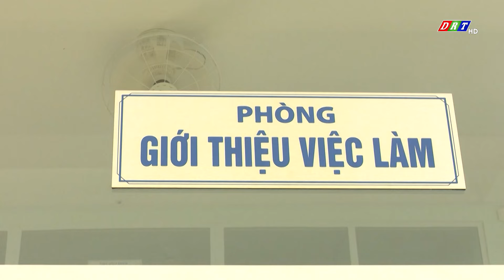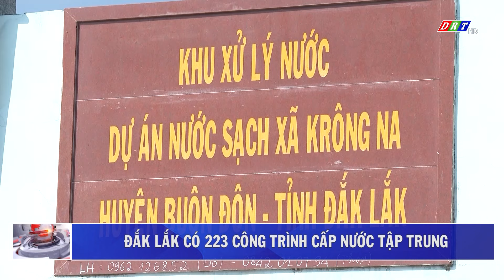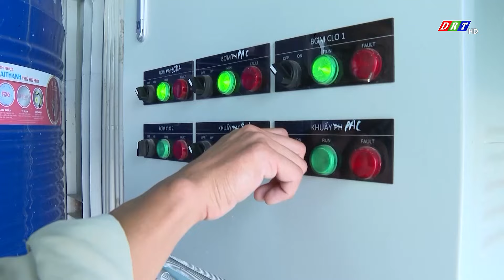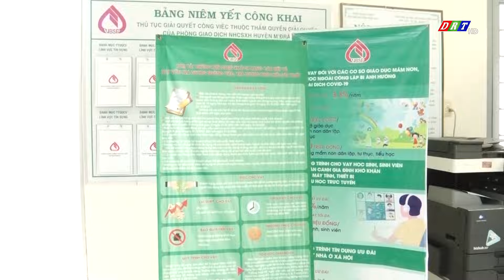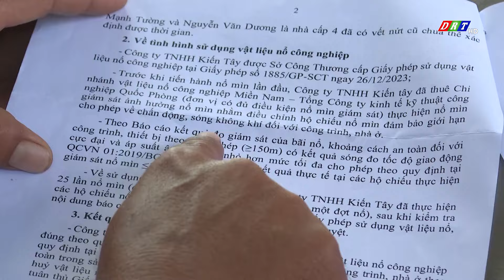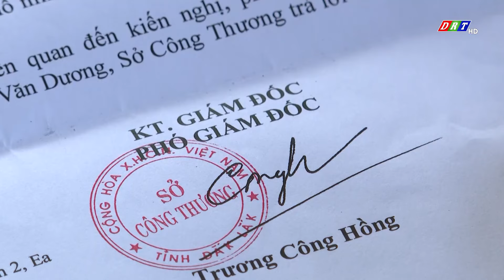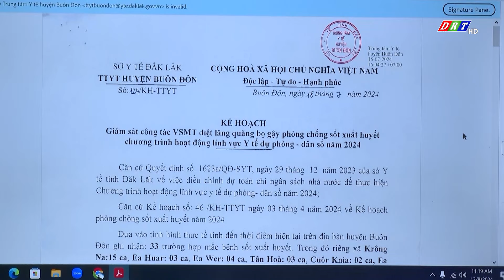Bản tin sáng Chủ nhật, ngày 06-10-2024| Truyền hình Đắk Lắk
Nội dung chương trình:
1. Tổng số vốn đăng ký đầu tư tăng hơn 1.900 tỷ đồng
2. Đắk Lắk ngăn chặn lừa đảo xuất khẩu lao
3. Đắk Lắk có 223 công trình cấp nước tập trung
4. Huyện đoàn M’Drắk đồng hành cùng thanh niên khởi nghiệp
5. Khai thác đá làm ảnh hưởng đến cuộc sống người dân
6. Đắk Lắk tăng cường phòng chống các loại dịch bệnh

ĐÀI PHÁT THANH TRUYỀN HÌNH ĐẮK LẮK